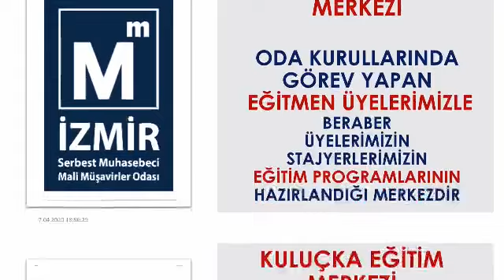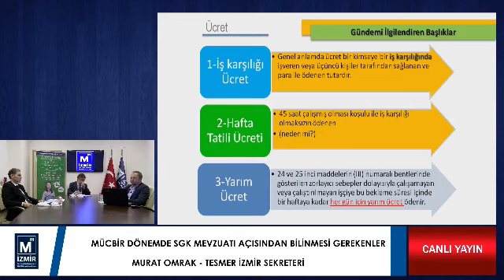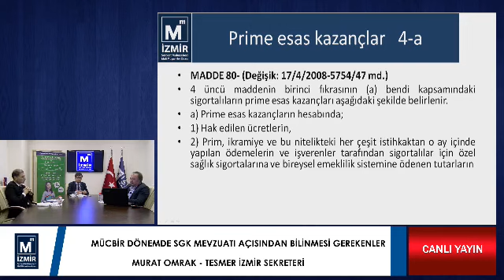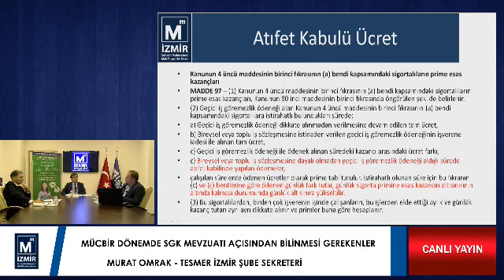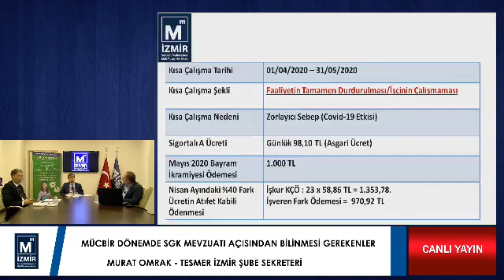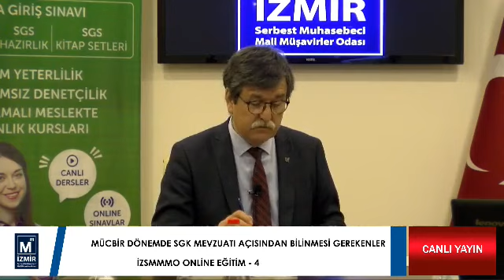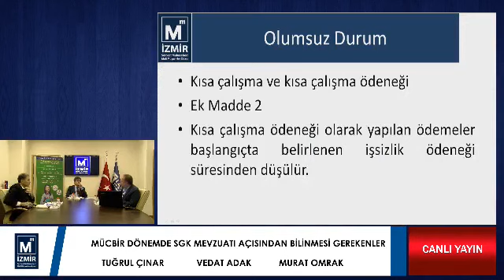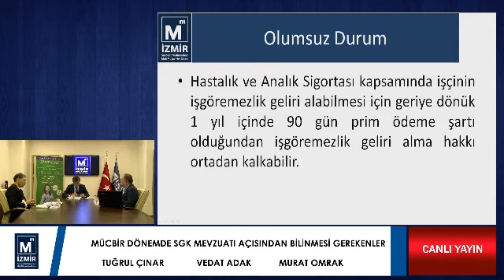MÜCBİR DÖNEMDE SGK MEVZUATI AÇISINDAN BİLİNMESİ GEREKENLER